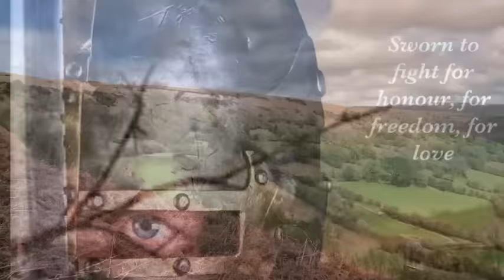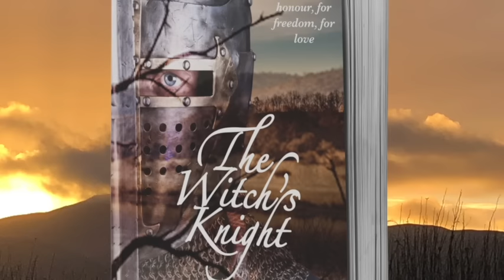The Witch's Knight Trailer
New book! A sweeping historical fantasy trilogy in collaboration with my brother Trevor. NOW ALSO AVAILABLE AS AN AUDIO BOOK!